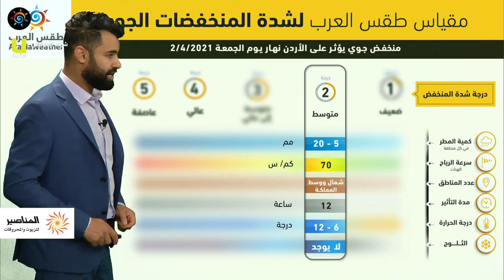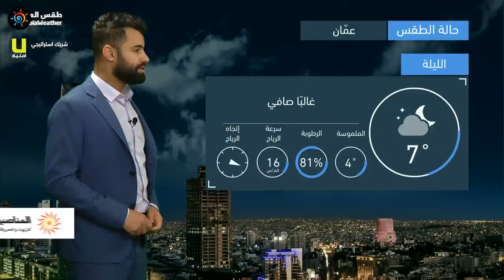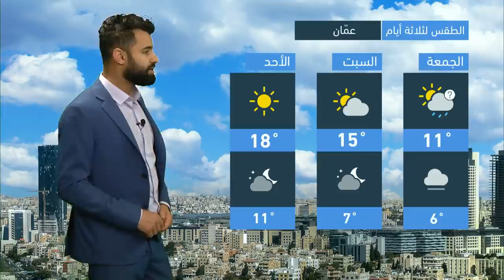طقس العرب - الأردن | النشرة الجوية الرئيسية | الخميس 1-4-2021